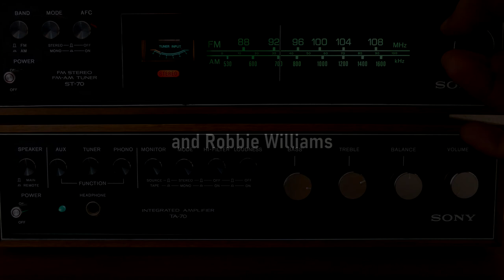MY EP “All About Love” IS OUT! Trailer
ALL ABOUT LOVE - Six Cover Songs.
All of them are about love,
seen from different angles.

Between unwanted love “Uninvited” (Alanis Morissette) and fatherly love “Love My Life” (Robbie Williams).

A crossover EP with additional songs by Metallica, Billy Joel, Radiohead.

My most professional production to date, with new arrangements just for me.

It was a challenge; not only vocally, but also with managing my time between work and family.
I would be happy if you would have a listen to Daniel Evans’ and my work.

Thanks!